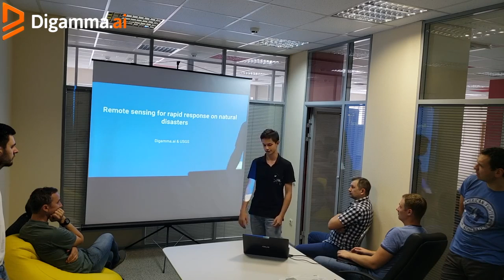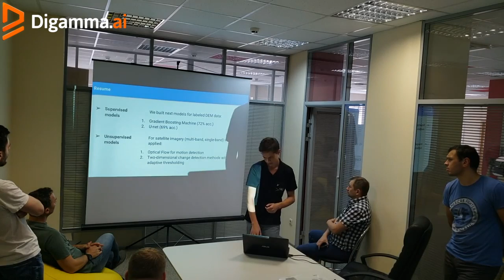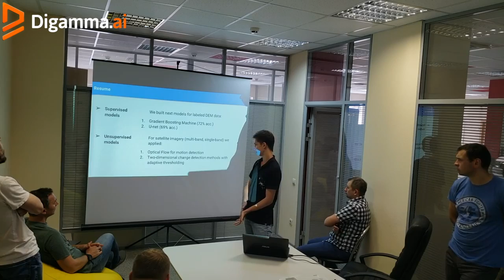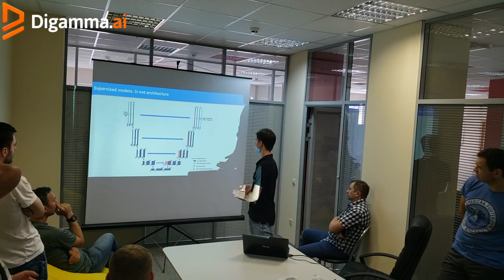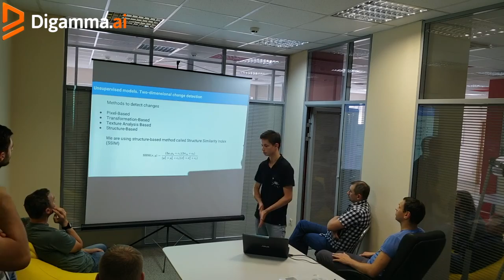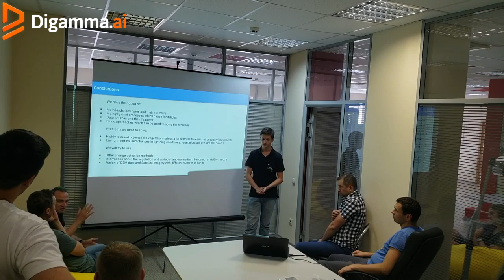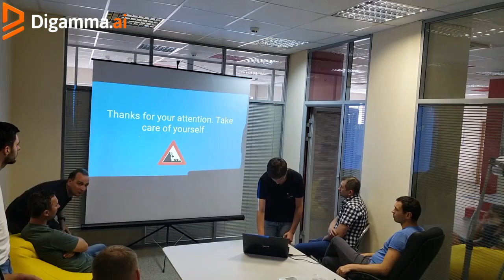Remote sensing for rapid response on natural disaster (rus)